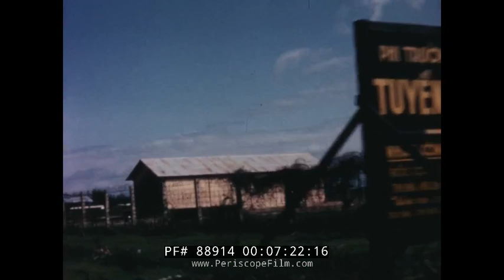1965 NORTH AMERICAN AVIATION COUNTERINSURGENCY TOUR OF VIETNAM U.S. NAVY 88914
Made in 1965, this film shows members of North American Aviation staff arriving in Saigon, to asses U.S. Navy needs in counterinsurgency in Vietnam. The film contains images of Saigon in this era, including shots at 1:25 of bullet holes in the Brinks Hotel, which was also the sight of a famous bombing during the Vietnam War. A funeral procession is seen at 1:40, the result of a claymore mine being set off in a restaurant. U.S. Navy personnel are seen advising Mekong riverine forces starting at the 2:30 mark. At Tan Sun Nhut Airport, seen at the 5 minute mark, large numbers of American aircraft are seen in operation. Air Vietnam and Air America aircraft are seen operating at the 8:30 mark. The Mekong Delta is also seen during the rainy season, and a trip to the USS Coral Sea operating in the Gulf of Tonkin. Flight operations are seen aboard CVA-43 starting at the 12:20 mark. The A-1H Skyraider is seen at the 14:40 mark, along with other aircraft. Refueling at sea is shown at the 15:50 mark. Aircraft aboard the carrier Bon Homme Richard are also seen at the 17 minute mark.